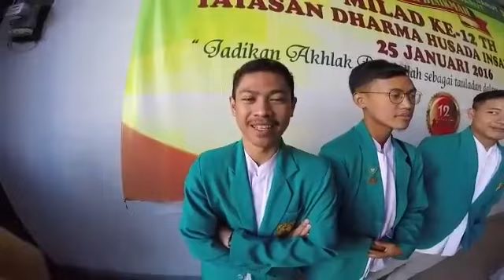PPS 2018 | STIKes Karsa Husada Garut